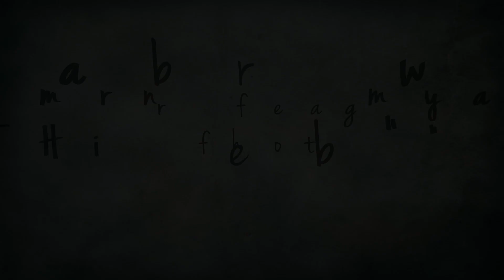The Hobbit drawing (50x70cm)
LEAVE SUGGESTIONS FOR ME BELOW!

I would love to make a speed drawing of this but it would take ages. So tried out this "frame by frame" thing instead to give some sort of process of this drawing! Clearly, it's from "The Hobbit" and the paper is actually in size 50x70cm, which is a lot bigger than I usually have. Personally, I believe it's my best drawing ever, and could have taken me up to 12 hours to finish, all together.

I have used:
- 50x70cm paper
- Pencils: 2H, F, HB, B, 2B, 3B, 4B, 5B, 6B, 7B and 8B
- Charcoal
- Tortillion
- Kneaded eraser